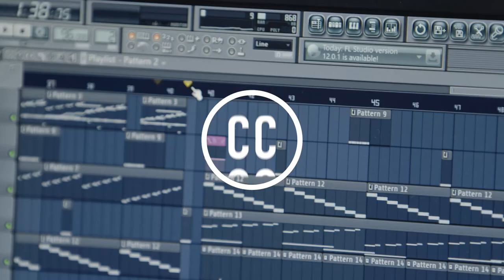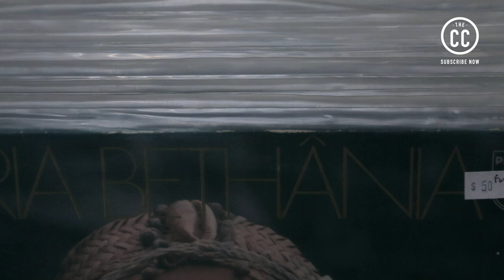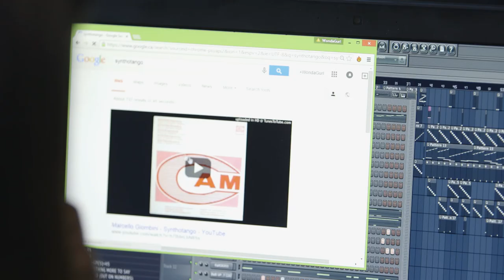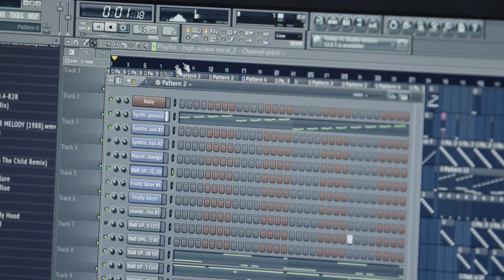ORIGINALS: Go & Get It w/ WondaGurl, ft. DJ P-Plus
Don’t believe the hype- this story has nothing to do with luck. What started with a Casio Keyboard at age nine, the rise of Ebony Oshunrinde aka Wondagurl is all pure hustle and hard work. With her calm demeanor and ease of hand, you might not recognize her as one of the youngest producers in the game. But since placing cuts with the likes of French Montana, Travis Scott and Jay Z, you best believe she’s turning heads at high speeds.

Joined by industry veteran Shawn Pinnock aka DJ P-Plus, the two talk changes in the industry over crate digging and rooftop shooting. Seasoned or fresh, at the end of the day, they both can agree: you gotta go and get it to succeed.

ABOUT ORIGINALS
Highlighting the lives and ambitions of creative entrepreneurs who are pursuing their passions and making their mark across disciplines.

FEATURED
Ebony Oshunrinde - @wondagurl

HOST
Shawn Pinnock - @djpplus

CREW
Director: Jackie Beale
Assistant Director: Rosanna Peng
Creative Producer: Olga Kisza
Camera 1: Tien Ta
Camera 2: Adam Madrzyk
Additional Footage by: Rosanna Peng
Editor: Rosanna Peng
Audio Mix: The Farmhouse Creative Labs

MUSIC

The Ride by Wondagurl
Black Pit by Steppenwolf
Creepers by Wondagurl
Used To (Instrumental) by Wondagurl

SHOT WITH

Canon Rebel T6s

Canon EF 24-70mm f/2.8L
Canon EF 70-200 f/2.8